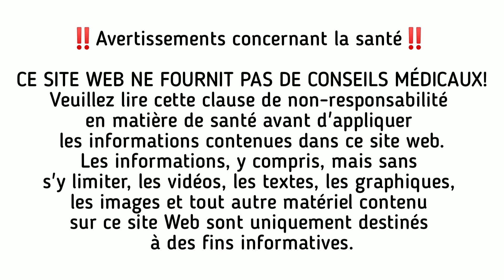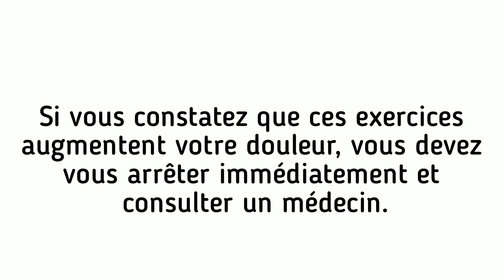Planche latérale | Comment l'exécuter | Avantages | Orthoinfo.ca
Les planches latérales sont l'un des exercices les plus efficaces que vous puissiez faire pour renforcer votre tronc, améliorer votre équilibre et réduire les douleurs lombaires. Ce mouvement fait travailler tout le corps et nécessite très peu d'équipement, ce qui en fait un ajout facile à votre routine.